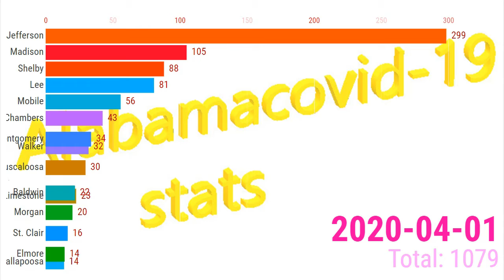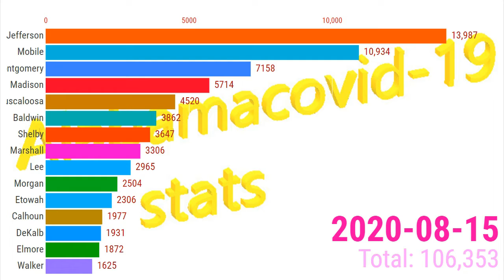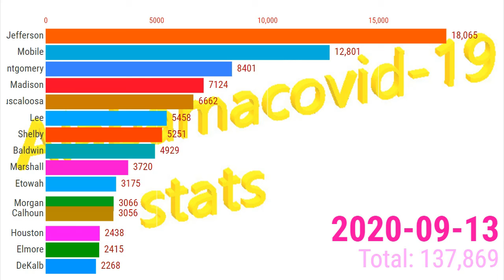The Alabama state Counties Covid stats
The data displayed here comes from github repos
We are compiling this time series data from state and local governments and health departments in an attempt to provide a complete record of the ongoing outbreak.
The New York Times is releasing a series of data files with cumulative counts of coronavirus cases in the United States, at the state and county level, over time.
The data produced by third parties and made available by through github .
We will always indicate the original source of the data.

Statistical techniques are used to analyse the data.
The report contains a lot of statistical information.

The simplest and and most straightforward way to compare various categories is often the classic column-based bar graph. The universally-recognized graph features a series of bars of varying lengths.